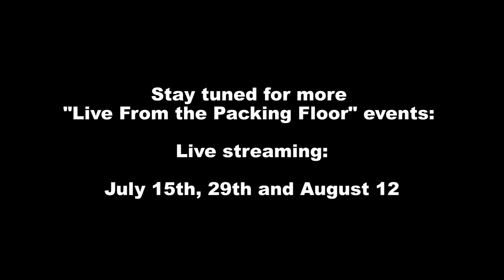Zoë Fox (recap) - LIVE from the Packing Floor, CERES Fair Food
We were so excited to celebrate CERES Fair Food's 10th birthday with Zoë Fox joining us on the mezzanine.  Our warehouse was covered in the shimmer of her intergalactic pop!

Zoë Fox's first ever album, Clockwerks, was pandemic-launched in March and is available now

LIVE from the Packing Floor is a series of six live streamed performances from the CERES Fair Food warehouse employing artists who have lost gigs during the COVID-19 lockdown.

The performances are a chance for our workers, producers and customers to share in the live music we have been missing for so long.

It also highlights the plight of the 200,000 artists who have been excluded from the Federal Government’s JobKeeper allowance.